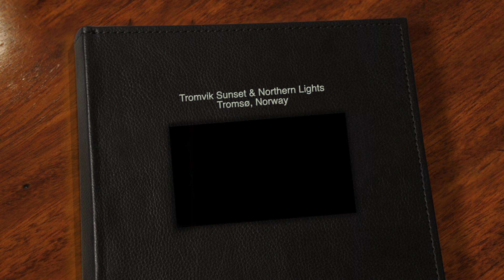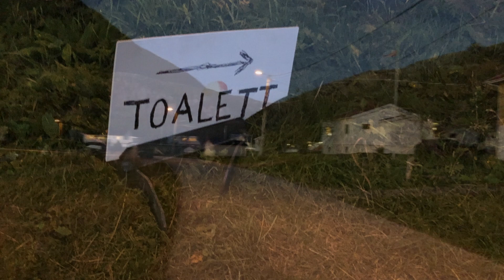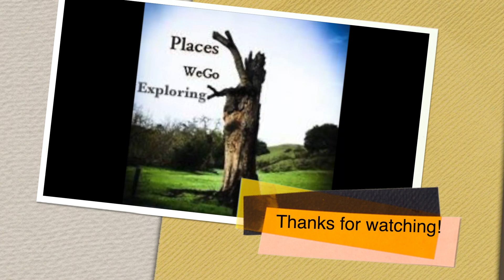🇳🇴Norway🇳🇴 - Nostalgic Series - Sunset & Northern Lights at Tromvik Beach, Kvaløya Island, Tromso!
🧚🏻‍♂️🧚🏻‍♀️Places WeGo Exploring - Norway🧚🏻‍♂️🧚🏻‍♀️
Sunset & Northern Lights at Tromvik Beach, Kvaløya Island near Tromso!

A beautiful evening spent watching the mesmerizing sunset and chasing Northern Lights around Kvaløya Island near Tromso!

0:31 Fjord Sunset Views
1:08  Wish Time could stay still
1:29 Tromvik - a cute village
1:46 Nature's Blessings
2:55 Sandy Tromvik Beach
3:10 Glistening silver sands and Golden sunsets
4:27 Toalett - 😃 - Toilet
4:34 Sighting Aurora during twilight
4:44 Summer Campers
5:26 Aurora Borealis time